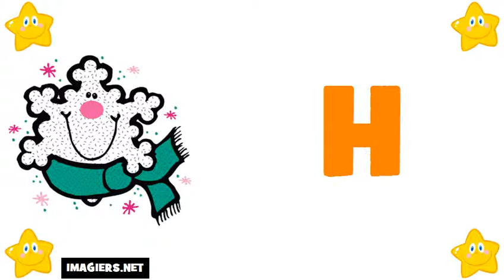aprender frances # alfabeto em frances